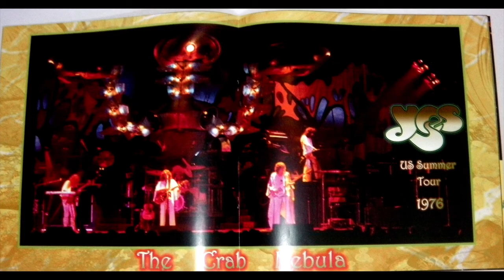YES - RITUAL - LIVE 1976 - REMASTERED - SOLO ALBUM 'CRAB NEBULA' TOUR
In terms of live performance, sound quality and production, this seminal track, originally released on 'Yesshows' in 1980 was the absolute pinnacle.  Chris Squire's original mix gave the live tapes real 'ooomph' as he was able to apply extra emphasis on the amazing bass lines without detracting too much from the top end.  Well, while it is hard to improve on such perceived perfection, this remaster has slightly redressed the balance; accentuating the guitar, drums and keys and smoothing out some of the harder edges.  Squire's bass lines are still all there but the track is now more polished while  retaining all its potency.  Play it loud - ideally on decent audio gear - and enjoy the band as they enthrall us with their incredible talent.